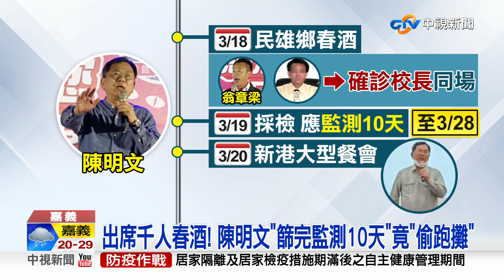不只校長! 陳明文偷溜"跑攤.脫罩致詞" 挨罰1萬5│中視新聞 20220321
嘉義確診校長喝喜酒被匡列篩檢還偷跑去喝千人春酒被鄉親罵爆開罰，結果立委陳明文也出包，明明跟確診校長同場喝春酒19號採檢後應該自我監測10天，結果隔天他就到新港跑攤致詞還大膽脫口罩，明目張膽違反規定也挨罰1萬5，但陳明文受訪時卻意有所指是被有心人拿來做文章!